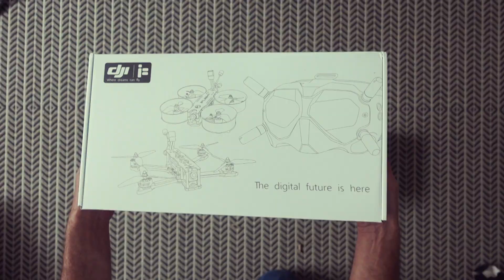DJI FPV SYSTEM AND IFLIGHT MEGABEE V2 DRONE UNBOXING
I've been riding and building and reviewing electric skateboards for several years now and publishing these self filmed videos and footage here.